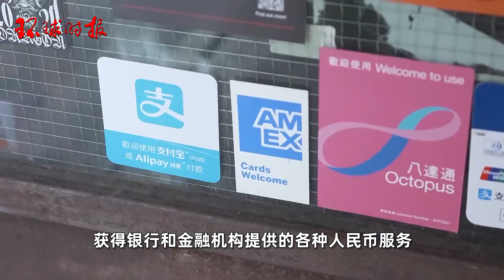美媒：香港正处于这一变化的最前沿